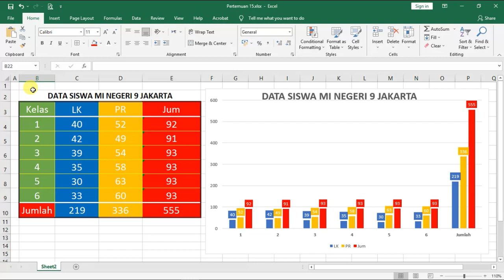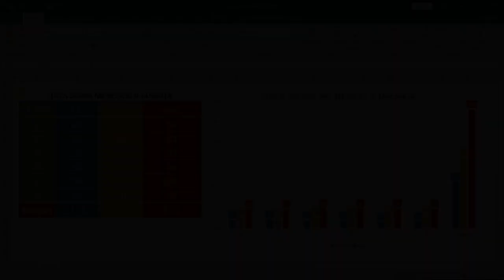Microsoft Excel Kelas 5 - Latihan dirumah